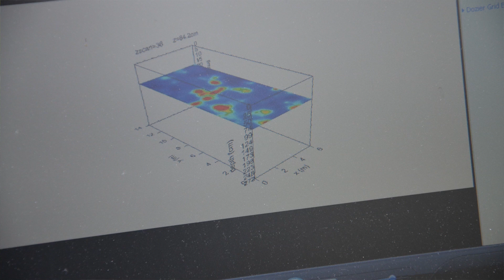USF Dozier Excavations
MARIANNA, Fla. (Sept. 12, 2013) - Anthropology researchers from the University of South Florida returned to the panhandle town of Marianna to begin excavation work on the piece of land within the grounds of the shuttered Dozier School for Boys.

The team is following up on extensive historical research and investigative methods they've used, including GPR data analysis, allowing them to see below the surface.

"Over the past year and a half we did a lot of GPR and we did a lot of fieldwork where we dug trenches to confirm what we thought were grave shafts and look at the soil stratigraphy and confirm that that was in fact what we were interpreting the data to be. It was to some of those locations that we went back and began this work," said Associate professor of Forensic Anthropology Erin Kimmerle.

USF graduate students trained in archaeology and forensic anthropology worked tediously lifting, sifting, and carving the layers of soil to uncover the human remains.